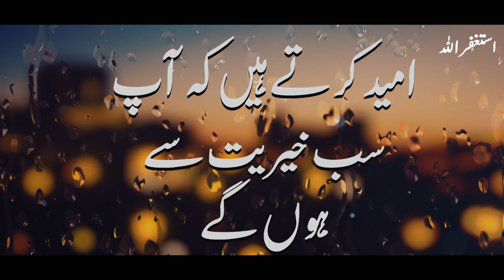Ik Hindu Orat Arbi Kay Sath Uskay Ghar Kuen Gaye || Kahani Center